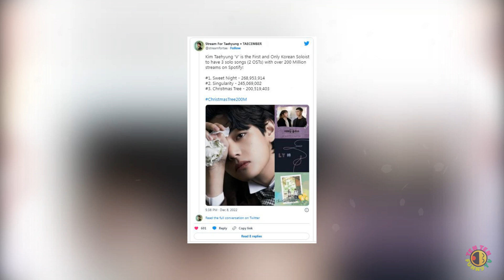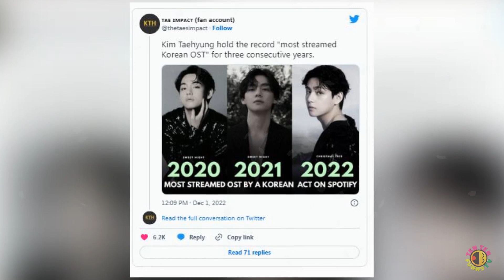BTS の V キム・テヒョン は、2 つの OST が Spotify で 2 億回のストリームを超えた最初の K POP アーティストになりました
Source  : Free Youtube Library Sounds.